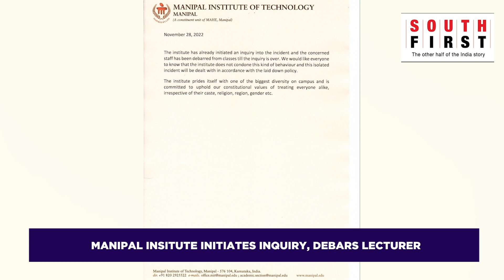It’s not such a serious issue: Karnataka Minister @BCNagesh_BJP on lecturer’s terrorist remark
Karnataka Education Minister BC Nagesh on Tuesday said the controversy over the terrorist remark by a lecturer was not a serious issue and was being blown out of proportion. While stating that the incident was unfortunate, the Minister went on to say that teachers often called students Ravana and Shakuni, and not much should be read into it. Attempting to dismiss the controversy, he said the mention of a name from a particular community was needlessly being made a national issue.